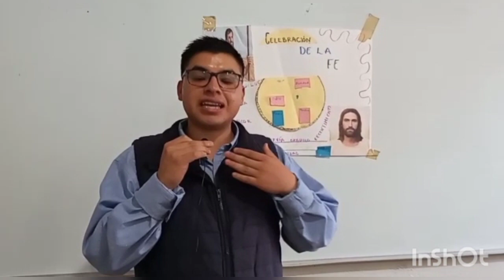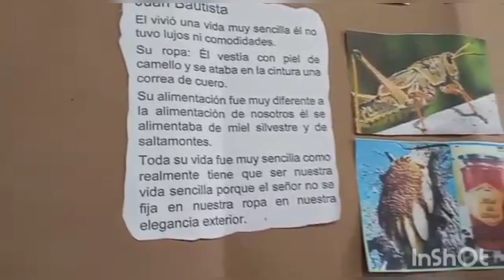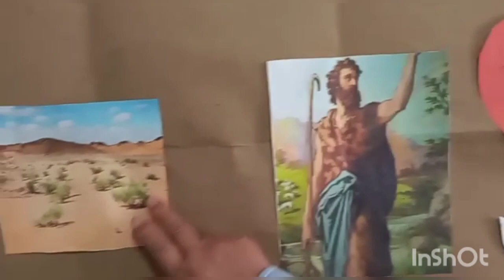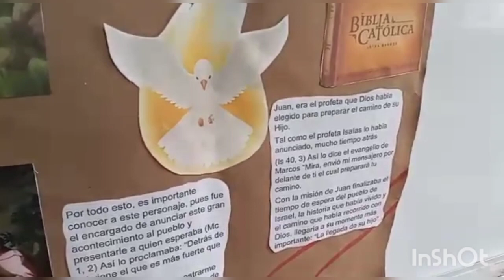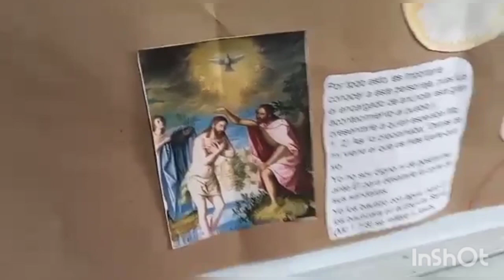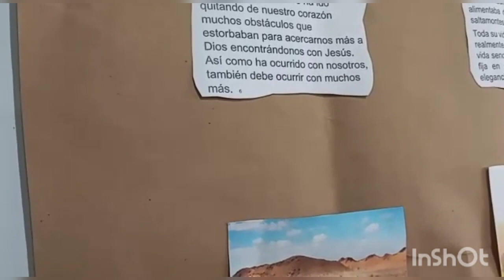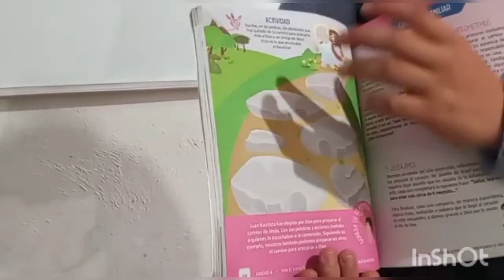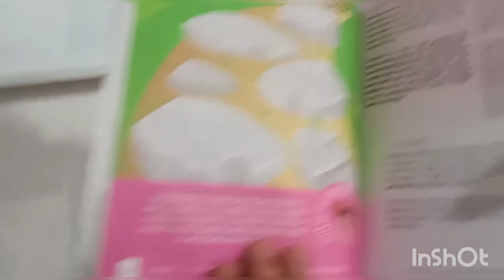Nivel 7//Unidad 4 Tema 1: Preparando los caminos de el Señor.//15-Enero-2022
Registra tu asistencia aquí con tu ID y la palabra clave mencionada en este vídeo.